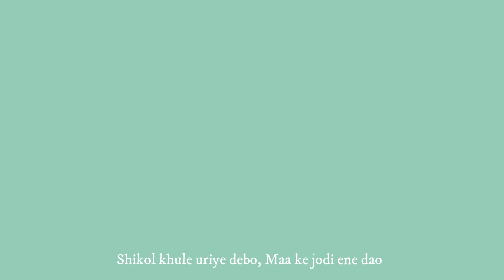ও তোতা পাখিরে অঞ্জলির মনের জানালা Oh Tota Pakhi Re Cover Anjalir moner janala 🙏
ও তোতা পাখিরে, শিকল খুলে উড়িয়ে দেবো, মাকে যদি এনে দাও
Original Artist: Nirmala Mishra
Cover: Anjalir moner janala